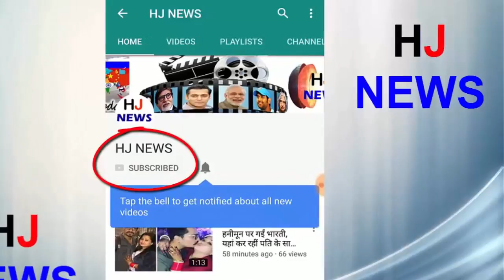अभिषेक का खुलासा- 2 साल तक नहीं किया कोई ये काम और..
Abhishek Bachchan, who has returned from director Anurag Kashyap's 'Manmargiya', has revealed that for the past two years, he did not do any work as an actor. During an interview given to film journalist Anupama Chopra, they confessed to this. He also explained that what was the reaction of his wife and actress Aishwarya Rai on this decision
"I do not say that I do not want to act anymore, I am just saying that there is a need to make changes in the kind of films I am doing," said Abhishek in the interview. I had told the family about this two-year break, and they remained with this decision, my wife was standing with me in this decision, she supported me a lot. "
HJ NEWS !!